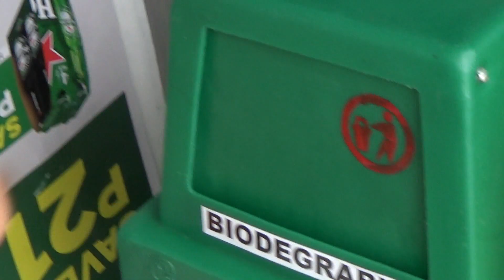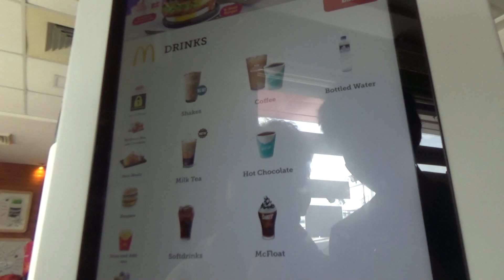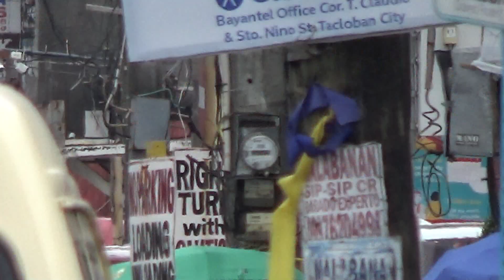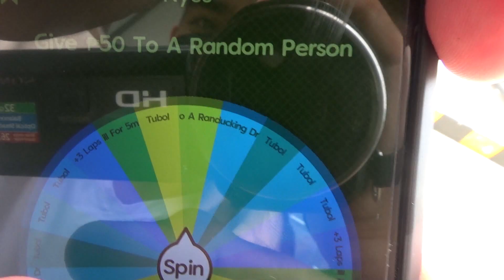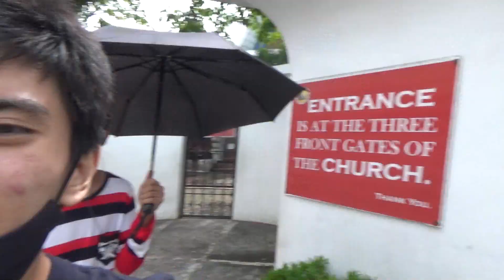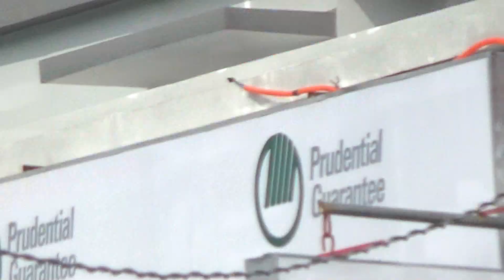We Tried To Walk 2.6Km, 10 Times - Challenge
We tried to Walk around Tacloban City for 10 TIMES STRAIGHT!!

This was too painful to do...